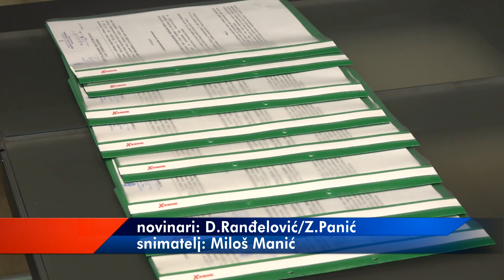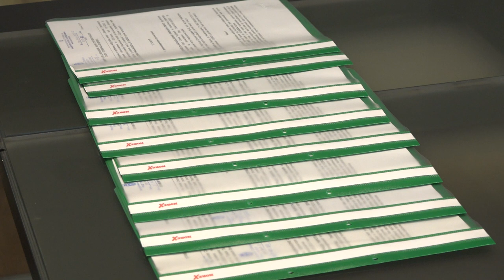DODELJENI UGOVORI O OBAVLJANJU STRUČNE PRAKSE